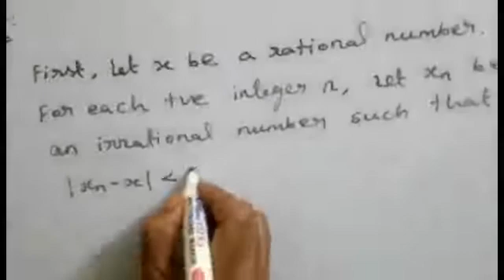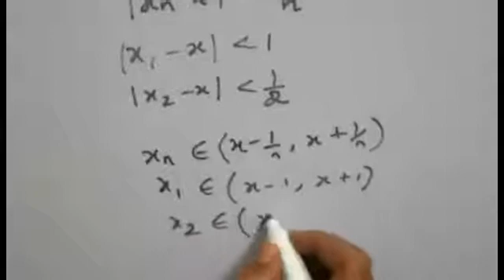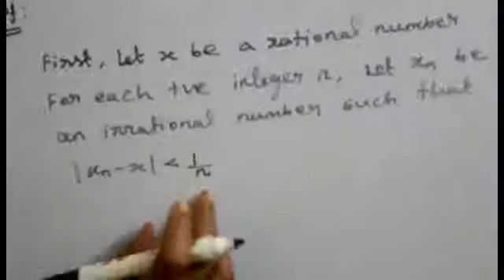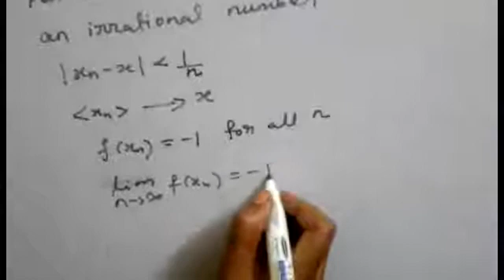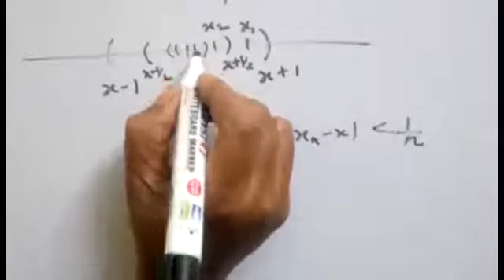B. Sc., 3rd year REAL ANALYSIS - DIRICHLET'S FUNCTION - [TAMIL]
In this video we discussed Dirichlet's function is discontinuous at every point of R

TNSETMATHEMATICS
CSIRNETMATHEMATICS